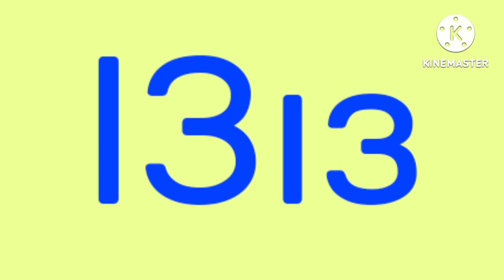Canada Artistic Alphabet Unused